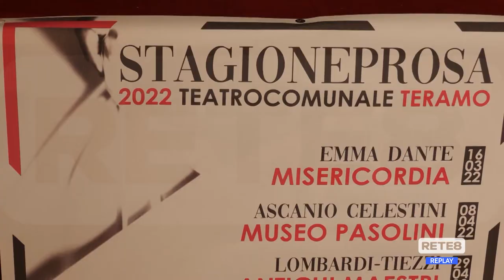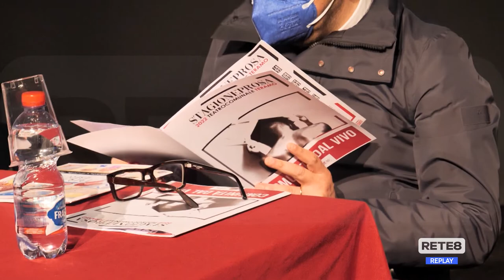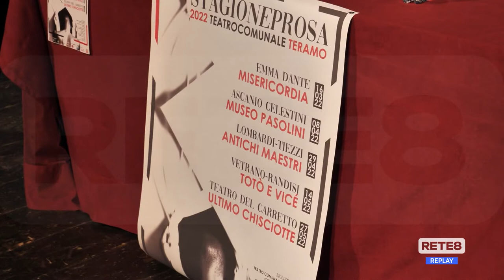Teramo - ACS presenta la nuova stagione di prosa